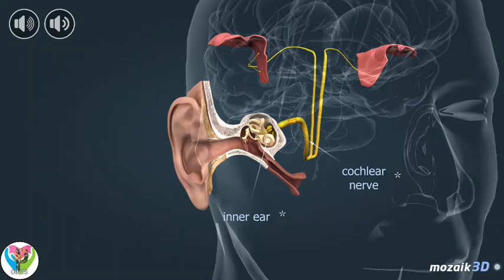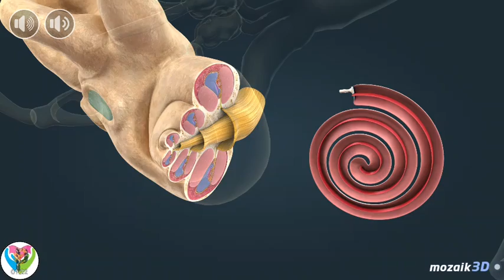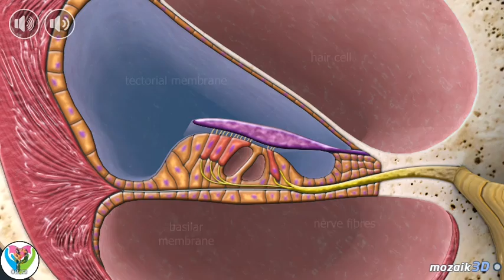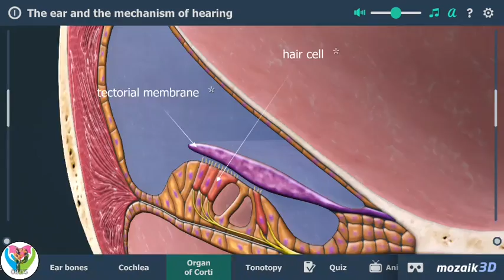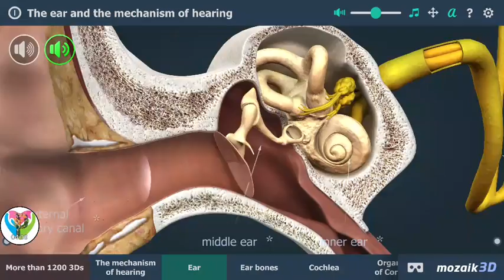The Ear and the Mechanism of hearing